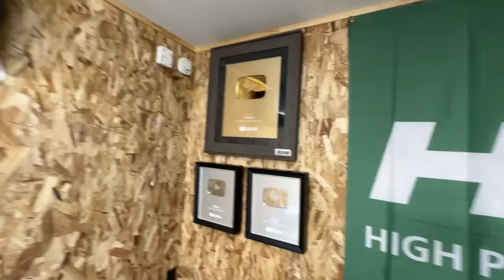【自動車の素人整備は危険】作業ミスで破壊した「新車」を修理＆カスタム【Vlog】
前回の動画でやらかした愛車ダイハツアトレーを修理しようとしたけどイマイチうまくいかず、ちょっとだけカスタムし、そして家の中を少し改造し満足し、そういうVlogです

以下のメールフォームからお願いします。

＝＝吉田の絵＝＝
イラストは「あかね大佐」氏が書いてます。